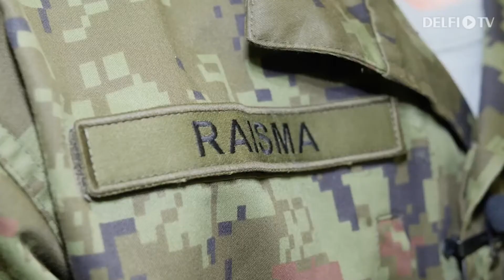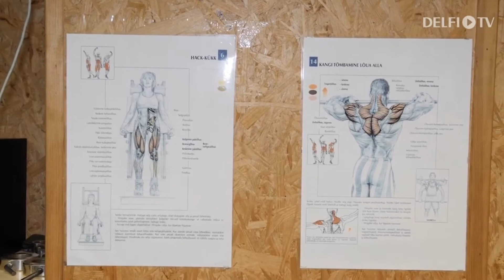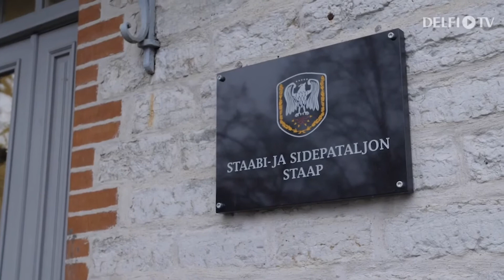Külaskäik kaitseväe spordirühma ( ,, Matšpalli ´´ parimad palad )